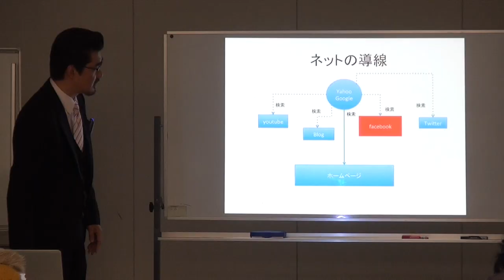稼げるfacebookビジネスセミナー最終回Dijest PLUS.a主催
ソーシャルビジネスを応援する会社PLUS.a主催　稼げるfacebookビジネスセミナー最終回Dijest を収録しました。